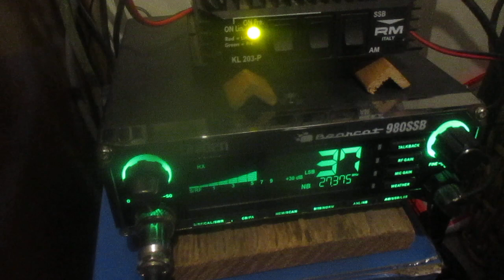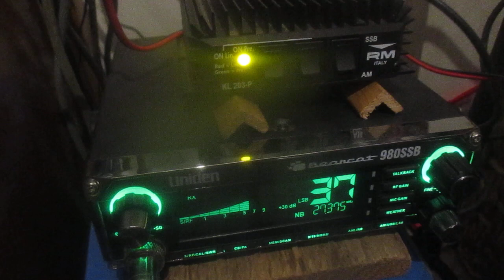Short skip 721 San Jose, California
Working short skip